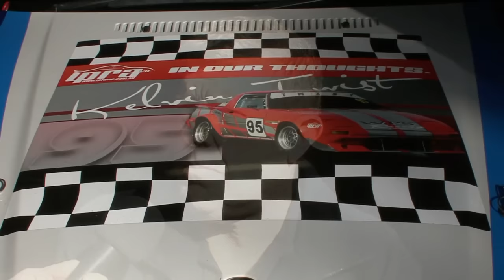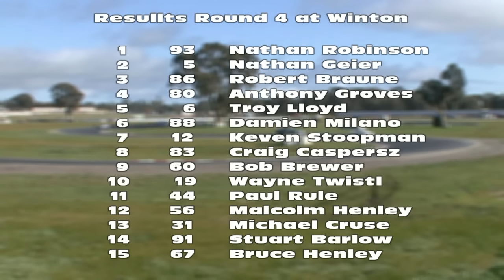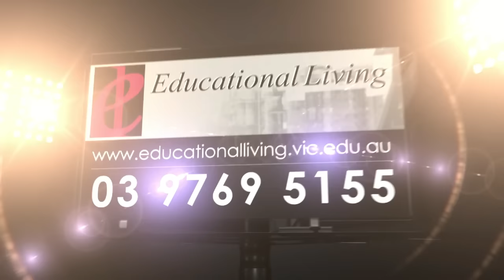IPRA of Vic Round 4 at Winton Motor Raceway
Improved Production Racing Association of Victoria Round 4 at Winton Motor Raceway with a mostly dry weekend and some great racing between the classes